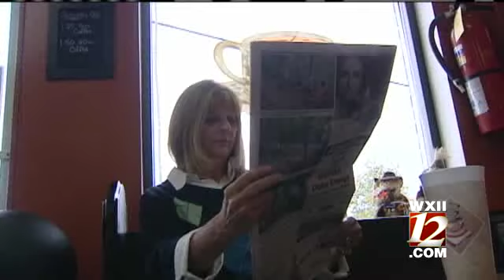Obama To Visit Wilkes County